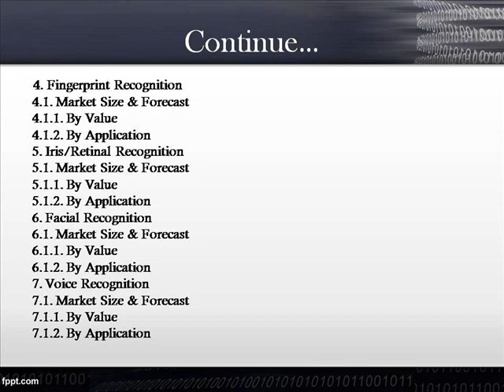Bharat Book Presents : India Biometrics Market Forecast and Opportunities, 2018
The biometric security systems are new and progressive products in India. With the rapidly escalating industrialization and huge population the demand for biometric systems in India is much higher than many developed nations. The usage of biometrics helps in increasing the productivity and embellishes performance of the organizations. These biometric technologies assist in increasing the productivity, revenue, cash flow, etc. Government of India's initiatives pertaining to the identity of citizens — e-passports, national ID projects, UIDAI projects, employee benefit schemes — are pushing the envelope for Biometrics. With mounting Governments focus in the recently initiated smart safe city projects that require the deployment of advanced systems and management solutions across different layers of a city's infrastructure is further set to boost the sales of biometrics systems in the country.

According to "India Biometrics Market Forecast & Opportunities, 2018", the biometrics market in India is expected to cross USD 2 Billion revenues by 2018. The main factors which are driving the growth of biometrics market are lack of data protection, improper border security, terrorist threat, population growth and continual technological changes. The challenges which are being faced by the biometric industries are rough hands and cataract problems, lack of innovation, implementation of biometrics at a grassroots level and cost of production. The major players in biometrics industry are Morpho (Safran) Group, 3M Cogent, NEC Corp. and BioEnable Technologies. "India Biometrics Market Forecast & Opportunities, 2018" discusses the following aspects related to biometrics market in India:
• India Biometrics Market Size, Share & Forecast
• Technology Segmental Share Analysis
• India Economic Profile
• Market Trends & Developments
• Competitive Landscape & Strategic Recommendations

Why You Should Buy This Report?

• To gain in-depth understanding of biometrics market in India
• To identify the on-going trends and anticipated growth in the coming years
• To help industry consultants, manufacturers and other stakeholders to align their market-centric strategies
• To obtain research based business decisions and add weight to presentations and marketing materials
• To avail 10% customization in the report without any extra charges and get the research data or trends added in the report as per the buyer's specific needs

Report Methodology

The information contained in this report is based upon both primary and secondary sources. Primary research included interviews with biometrics manufacturers and channel partners. Secondary research included an exhaustive search of relevant publications like newspapers, company annual reports and proprietary databases.